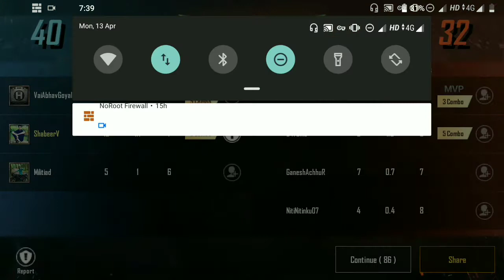LUCKIEST WIN EVER | Evoground • pubg | Malayalam | mallu playing ( PUBG mobile )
In this vedio I am playing PUBG mobile lite.checking multiplayer game mode checking a map called Evoground.this video is completely made in Malayalam for you guys

Comment your valuable opinions and thoughts